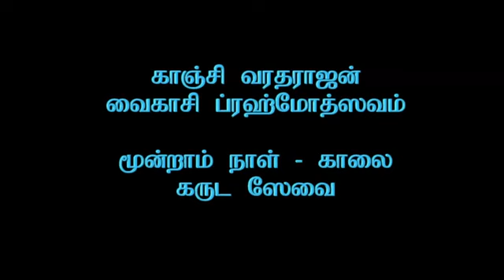Kanchi Varadarajan Brahmothsavam 3rd Day Morning Garuda Sevai 1h 09m 1s